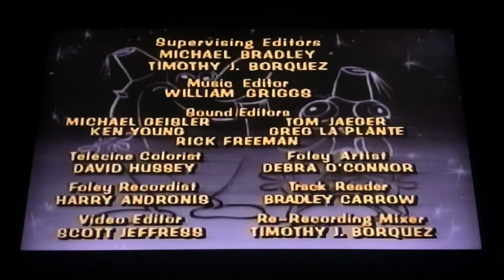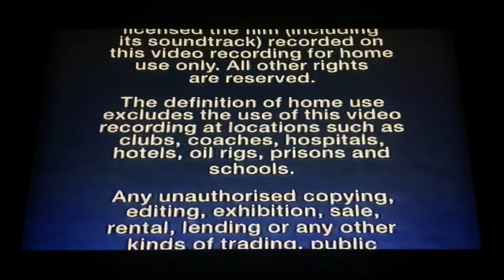Ren and Stimpy On Duty UK VHS: Credits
Last Episode: ‘In The Army’